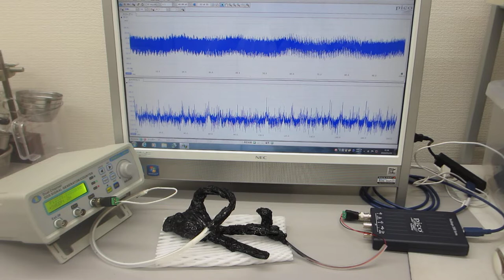超音波伝搬実験（表面弾性波の相互作用）